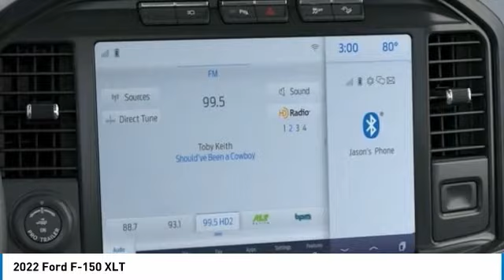2022 Ford F-150 221049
2022 Ford F-150 XLT

Brighton Ford
8240 W Grand River Rd

4WD.brbrAgate Black Metallic 2022 Ford F-150 XLT 4WD Automatic 2.7L V6 EcoBoost All vehicle pricing is shown with A/Z pricing. Not all buyers will qualify for all discounts/rebates/pricing plans shown. Please see dealer for complete details and to find out what pricing you qualify for. Brighton Ford is conveniently located off of Grand River Road in Brighton, Michigan. Brighton Ford is near the intersection of I-96 and US-23 in Brighton, Michigan. We have the largest selection of used trucks, used cars and used SUVs with over 200 pre owned vehicles in stock! Brighton Ford serves all nearby cities including South Lyon, Howell, Fenton, New Hudson, Novi, Ann Arbor, Whitmore Lake, Lansing, Detroit, Toledo and Flint.